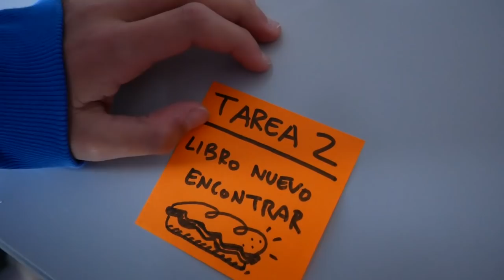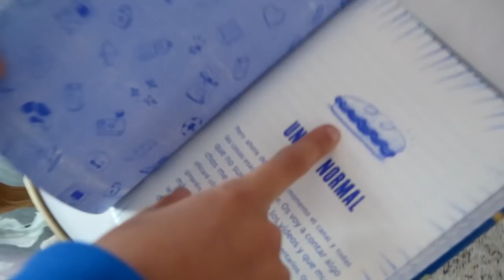UN IMPOSTOR REAL DE AMONG US... ENTRA EN CASA!!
Ayudanos a completar la TAREA 3 llegando a los 200.000 likes!!! Un desconocido entró en casa!! Alguien con un traje de Among Us que resultó ser un Impostor!!

Un besazo!